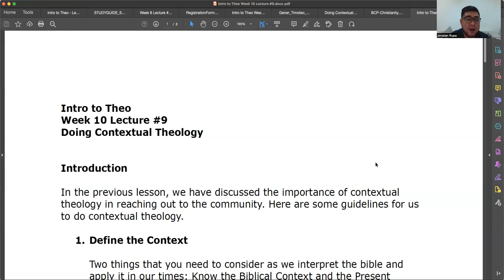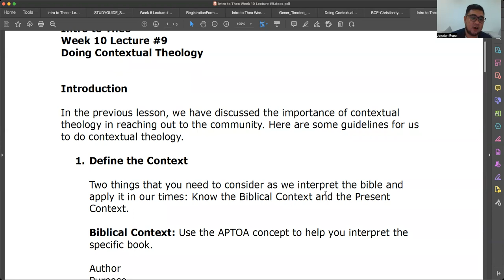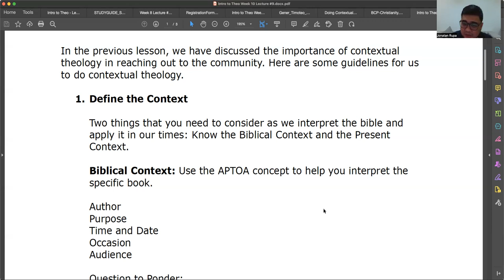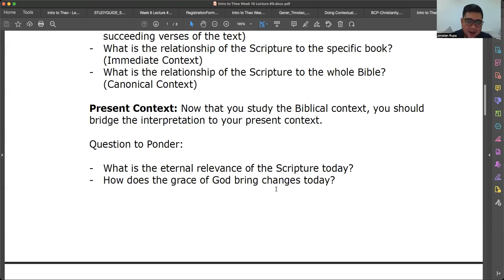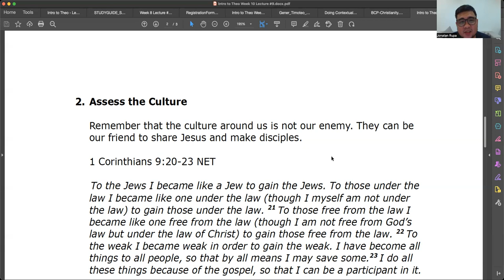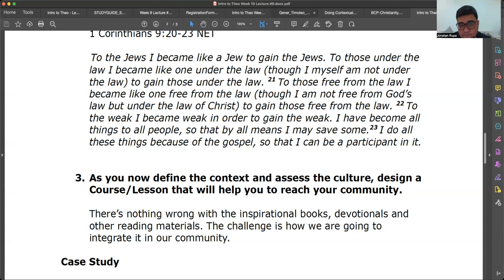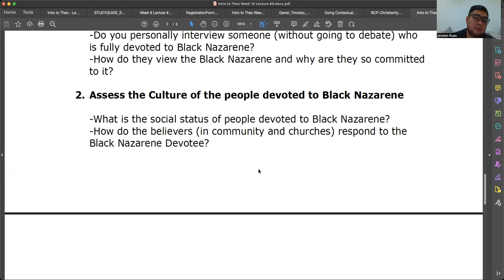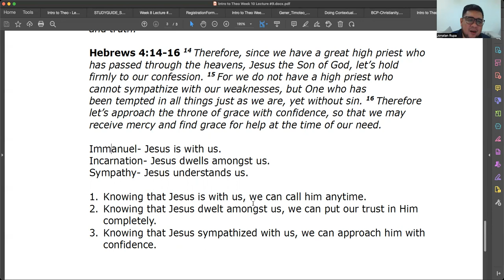Intro to Theo - Week 10 Lecture #9 Contextual Theology Part 2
Doing Contextual Theology